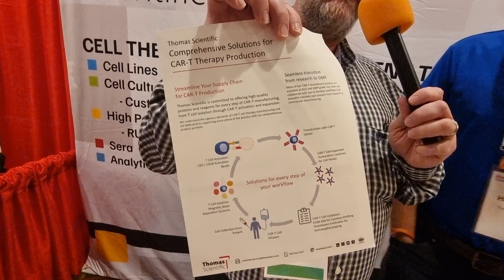LiveWithChaudhrey S05E154 Thomas Scientific TT8 at Bioprocessing Summit Boston August 20 Day 2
It was great to catch up with Dr Isaac Houston and Michael Moeller yesterday at CHIBioprocessingSummit to learn more about ThomasScientific and particular their solutions for CellandGeneTherapy, and why companies should work with them.

Visit their booth TT* and speak to Isaac, Mike and the team to learn more about their solutions and how they can help you.

🤝 You can also meet then next month at BPI24 Boston, as well as many other events in North America.

💻 You can also learn more at their where you can learn more about the products, services, and supply chain solutions they distribute for the scientific community, Biologic, Clinical, Controlled Environments and Cleanroom Solutions, Pharmaceuticals and Biotechnology.